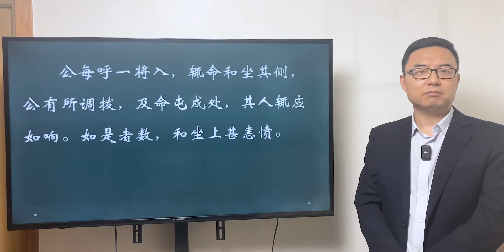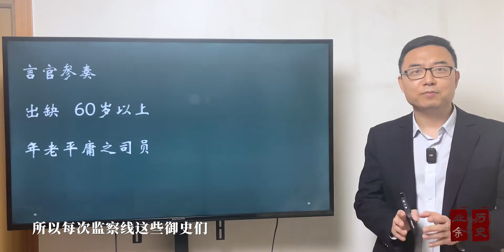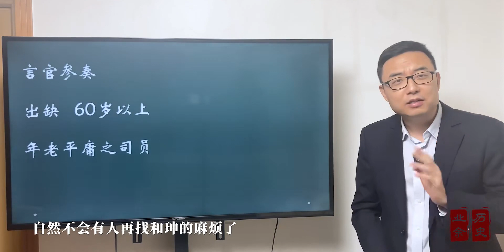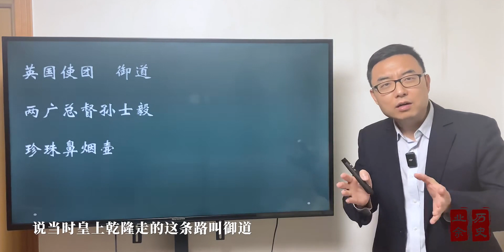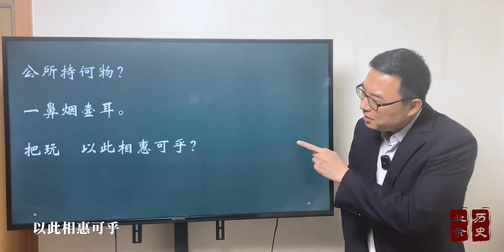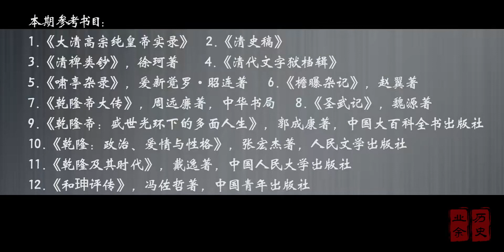乾隆是皇帝，和珅是二皇帝，他的权势有多大？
历史,和珅,清朝,乾隆